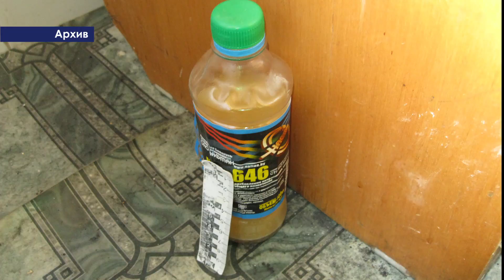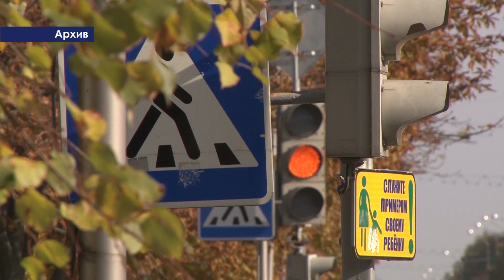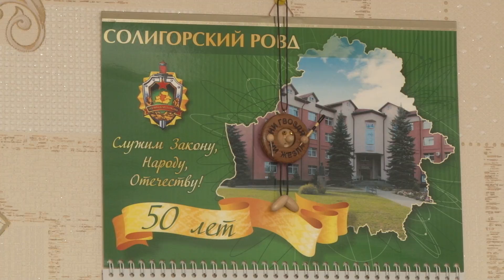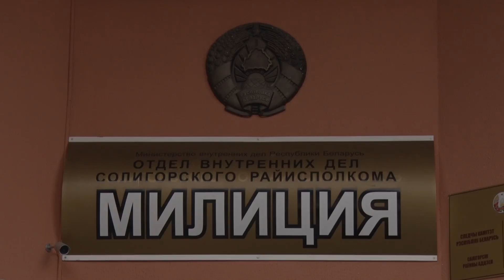«Место происшествия» от 4 декабря 2015